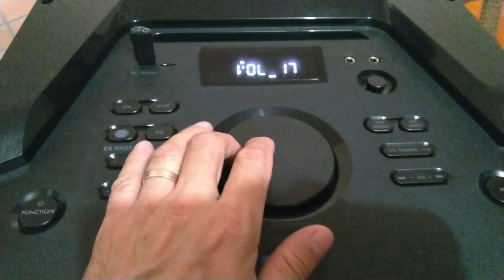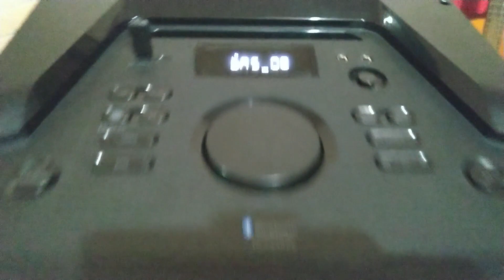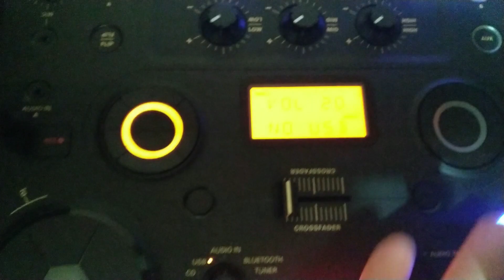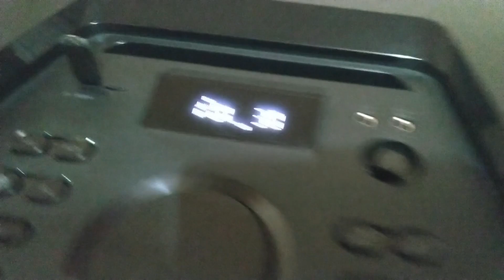Philips NX8 x Philco PCX30000 todo o volume. Caixa de som torre.